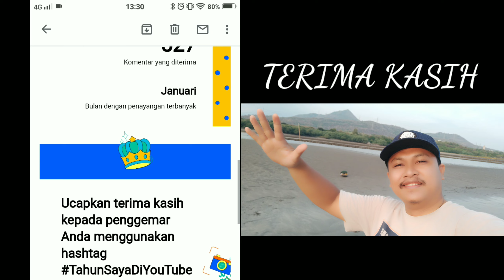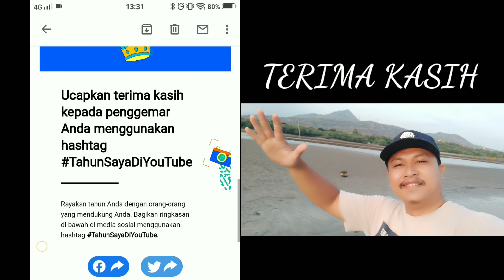UCAPAN TERIMA KASIH BUAT SUBSCRIBER ycm tv..!? Th 2021 ycm tv semakin berkembang..MATUR SUWUN SOBAT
Buat sobat/kawan ycm tv saya pribadi mengucapkan banyak2 terima kasih di thn 2021 channel ycm tv semakin berkembang itu semua berkat sobat sobat sekalian...

semoga di thn 2022 dan seterusnya ycm tv semakin berkembang, maju, dan sukses

saya juga mendo'akan semoga channel subscriber ycm tv juga semakin sukses...

Aamiin Aamiin ya robbal allamin